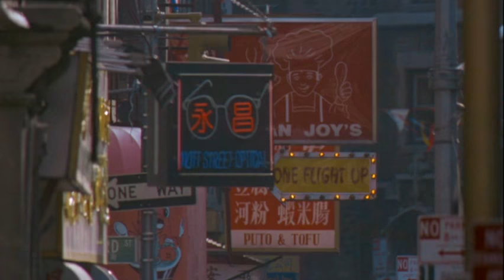Home Alone 2 New York City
Musical montage of New York City from Home Alone 2.